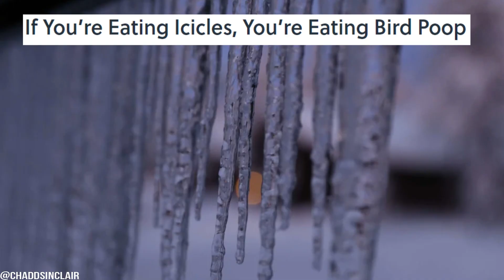TikTokers Eating Icicles Is Like Eating Poop!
Meteorologist Says Licking Icicles Is Like ‘Eating Poop’ If You’re Eating Icicles, You’re Eating Bird Poop
“You’re eating poop!” Meteorologist Katie Nickoloau responded to the many TikTok videos she saw with people munching on icicles with a warning video of her own. She reminds people that icicles that form off of roofs also include whatever is on the roof - like bird poop. Her humorous TikTok videos and virtual classroom visits teach students of all ages about science and the weather.